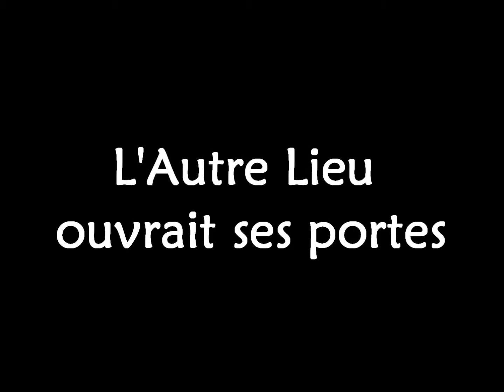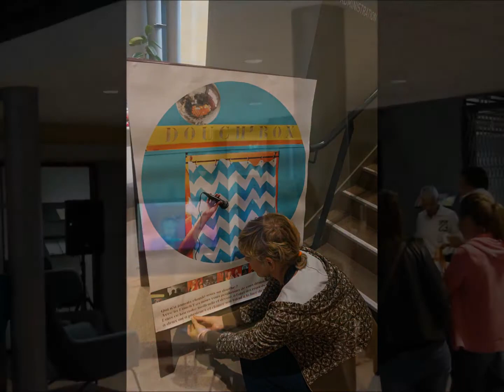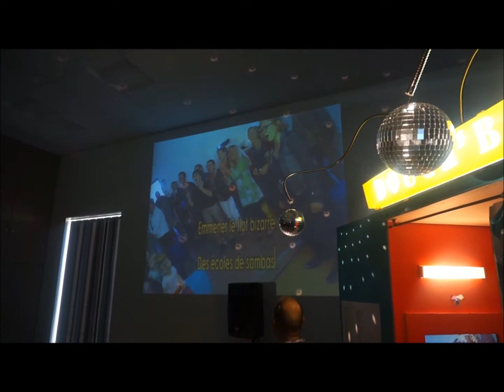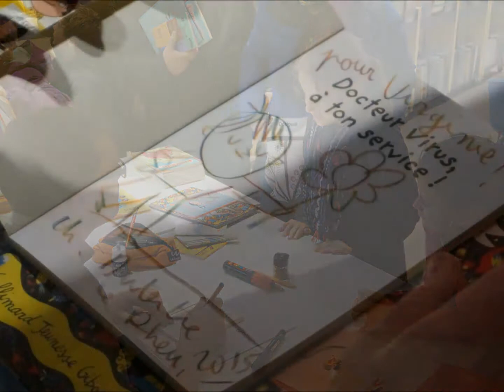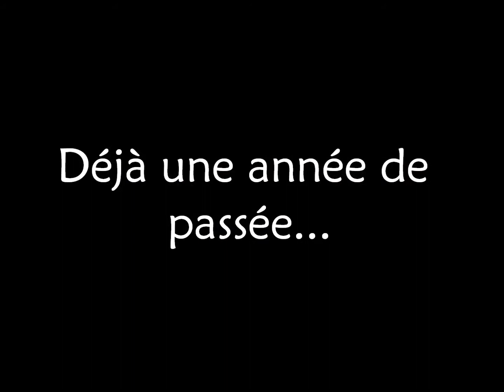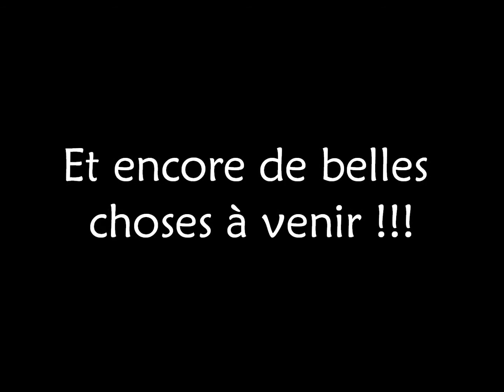1 an Autre Lieu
Voilà un an que la médiathèque L'Autre Lieu (Le Rheu) a ouvert... petit retour en images sur cette première année !